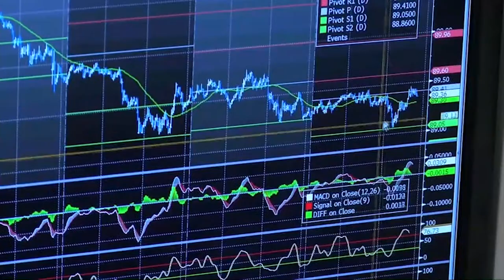El Ibex 'hiberna' a la espera de Biden, Lagarde y los resultados empresariales